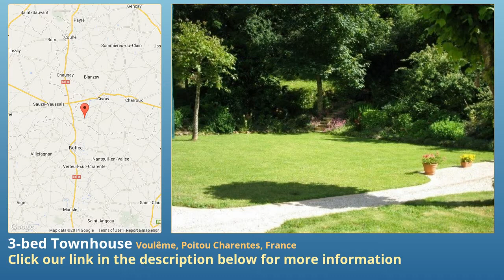3-bed Townhouse for Sale in Voulême, Poitou Charentes, France on frenchlife.biz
More info on Townhouse for Sale in Voulême, Poitou Charentes, France with 3-bedroom

Lovely detached 3/4 bedroom house with fantastic views

Price reduced

Stone built, fully renovated, 3/4 bedroom detached house in an elevated position with uninterrupted views over the Charente river and valley beyond.

Approximately 150 sq metres living space with 3 large bedrooms (and 4th bedroom or 2nd lounge) on 1st floor , 2 bathrooms, large fitted kitchen/dining room. Lounge with original fireplace and wood-burning stove, French doors to garden.  Spacious entrance hall with wood staircase to 1st floor.   Oil-fired central heating, large integral workshop/storage area (could be converted to additional living space)

Low maintenance private garden with fruit and nut trees and well-stocked borders.

Beautifully renovated with attractive mature gardens the house is perched above the River Charente with fantastic views and is situated 500 m from a village with bar/restaurant and primary school.

House

Ground Floor

Spacious Entrance Hall (12 sq m) with terracotta tiled flooring and storage cupboards and separate WC (2 sq m) with tiled flooring and hand wash basin.

Fitted Kitchen/Dining Room (22 sq m) with wood flooring, central island, door to rear garden and window overlooking front garden.   Eye-level electric oven, gas hob and plumbing for dishwasher.

Sitting Room (25 sq m) with terracotta tiled flooring, wood burning stove and French doors in oak to front garden and window to rear.

Bathroom (5 sq m) with tile flooring, bath with shower over and vanity unit, w.c. (2 sq m) with tiled flooring, plumbing for washing machine.

Accessed either via the first floor landing or external separate door is a second lounge/bedroom 4 (24 sq m) and bedroom 3 (20 sq m) with carpeting and cupboard.

Large, integral Workshop with central heating boiler and doors to house and outside parking.

First Floor

Craftsman-made chestnut staircase to first floor landing (6 sq m).

Bedroom 1 (25 sq m) with chestnut wood flooring, built-in cupboards,  vanity unit and beautiful views over river and valley

Bedroom 2 (20 sq m) with fitted carpet and large built-in cupboards,

Bathroom (5 sq m) with wood flooring, bath with shower, hand basin and w.c.

Dressing Area (3 sq m) with built-in cupboards and wood flooring.

Outside

The house is set in  Acres of lovely gardens with terraces and stunning views over the Charente River and valley